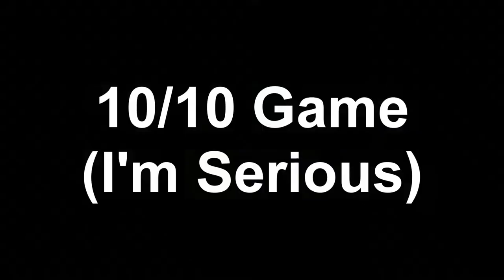THE Lego Star Wars Game | Funny Moments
YEAHHHHH! I have returned, again.